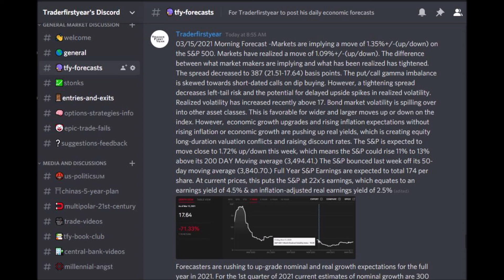Traderfirstyear 3152021 Morning Forecast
TFY Morning Forecasts 3/15/2021 - These are posted to Traderfirstyear's Discord and another stock discord

03/15/2021 Morning Forecast -Markets are implying a move of 1.35%+/-(up/down) on the S&P 500. Markets have realized a move of 1.09%+/-(up/down). The difference between what market makers are implying and what has been realized has tightened. The spread decreased to 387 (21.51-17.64) basis points. The put/call gamma imbalance is skewed towards short-dated calls on dip buying. However, a tightening spread decreases left-tail risk and the potential for delayed upside spikes in realized volatility. Realized volatility has increased recently above 17. Bond market volatility is spilling over into other asset classes. This is favorable for wider and larger moves up or down on the index. However,  economic growth upgrades and rising inflation expectations without rising inflation or economic growth are pushing up real yields, which is creating equity long-duration valuation conflicts and raising discount rates. The S&P is expected to move close to 1.72% up/down this week, which means the S&P could rise 11% to 13% above its 200 DAY Moving average (3,494.41.) The S&P bounced last week off its 50-day moving average (3,840.70.) Full Year S&P Earnings are expected to total 174 per share. At current prices, this puts the S&P at 22x's earnings, which equates to an earnings yield of 4.5% & an inflation-adjusted real earnings yield of 2.5%
Forecasters are rushing to up-grade nominal and real growth expectations for the full year in 2021. For the 1st quarter of 2021 current estimates of nominal growth are 300 Billion and a Real Economic output of 130 Billion. Full Year Economic Output estimates have increased following the passage of stimulus. The median forecast was anticipating close to 1.2 Trillion Dollars in Nominal Growth and 800 Billion Dollars in real economic output for 2021. Major fiscal stimulus is positioning the US to capture more than 1/3 of Global Economic Output in 2021. Economists continue to place the highest expectation for growth in the 2nd Quarter of 2021. Investment Banking Professionals are forecasting nominal growth of 400 Billion and real output of 240 Billion for the 2nd Quarter. This is a substantial amount of spending on Goods & Services, which may fail to materialize if there are any delays in Covid vaccinations or roll-outs.  Under these assumptions, we would need 50 to 60 Billion dollars of spending on Personal Consumption Expenditures in the months of April, May, and June. I think these estimates are optimistic and I continue to rely on more conservative estimates. I think we could see nominal growth in 2nd Quarter of 325B to 350B. Real Output is likely between 180B to 210B. There is a strong possibility the $1,400 stimulus checks increase consumption similar to economic data in January 2021, which recorded a 257 Billion Dollar gain in Personal Consumption Expenditure. It is also equally likely to engender significantly higher personal savings rates. We may temporarily eclipse the 20% savings rate experienced early in 2020. I may upgrade my forecast following additional data releases
The February non-farm payroll report was strong and robust. However, the trend has been weak Non-Farm Payrolls growth and elevated numbers of Americans receiving some form of unemployment assistance, which indicates large swaths of slack in the labor market. Private Forecast is anticipating payroll growth between 270k and 500k per month, which equates to 3.2 Million & 6.0 Million additions to full-year US payrolls. This key economic indicator is likely to pressure growth in the 1st half of 2021. However, the recent agreement on 1.9 Trillion in deficit spending is a significant tailwind to nominal growth in the 2nd half of 2021 and the first half of 2022. This assumes virus cases come down substantially by April/May and pandemic flare-ups lessen. Government Stimulus Checks total 380 Billion Dollars, which represents a little less than 1/5 (20%) of the total bill. States & Local Governments will receive much-needed stimulus totaling 350 Billion Dollars. This has led some market observers to anticipate economic overheating, which is favorable for upside risk in inflation. I believe these fears are statistically unfounded. The recent increase in nominal Treasury yields and 5yr Break-Evens on TIPs (Treasury Inflation-Protected Securities) towards 2.51% is transitory and likely reflecting recent increases in energy prices and base effects
Traders should focus on cyclical sectors, which tend to outperform at the start of new economic cycles. For example being long Financial, Industrials, Metals, Mining, Oil/Gas, Consumer Discretionary, and Technology.